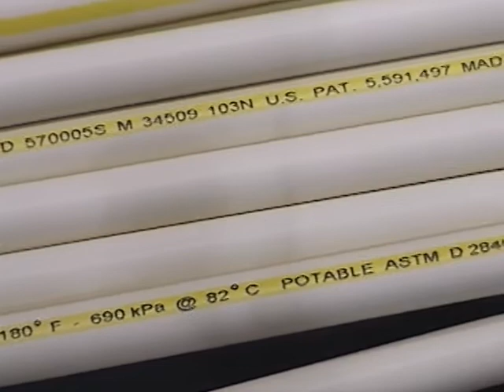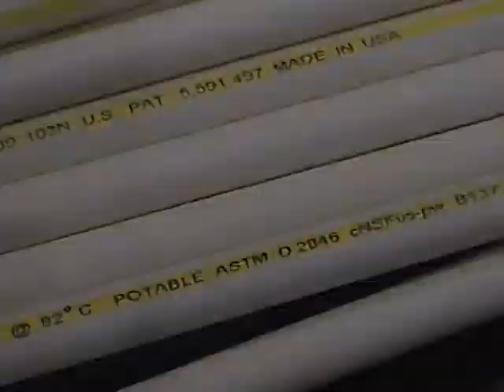Squid Ink PZ Pilot Printing on PVC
PZ Pilot hi-res printing system printing on PVC pipe